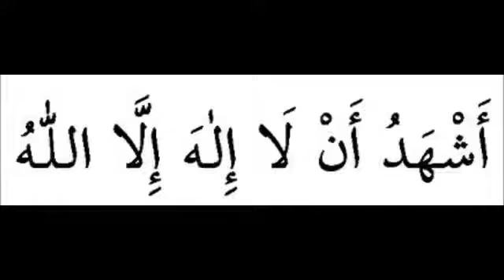Sabah i BAJRAM NAMAZ